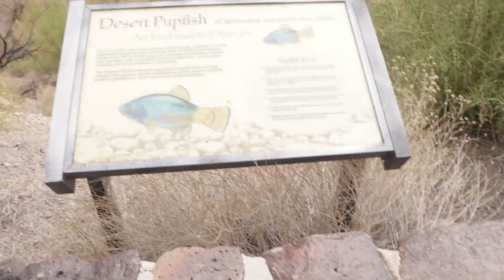Kayaking The Bill Williams River - Wildlife Photography Vlog 7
My sister and I kayak the Bill Williams River. Things get a little difficult...